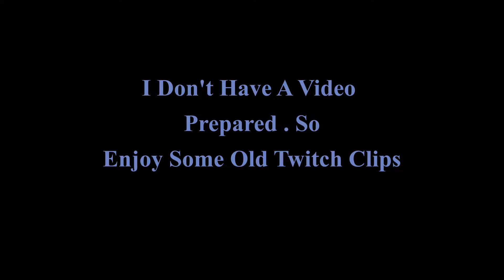Some Old Twitch Clips I Found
Short Video To Fill In Some Time